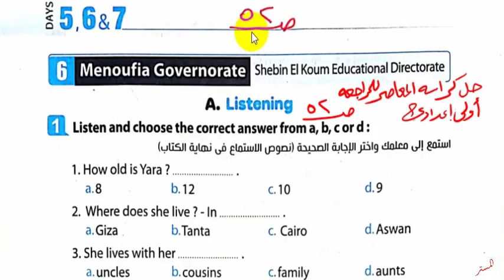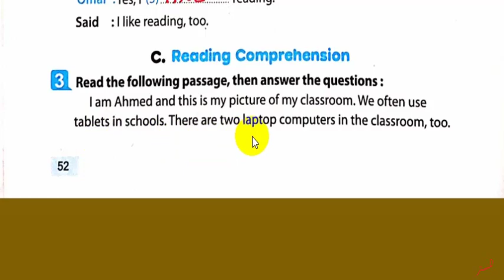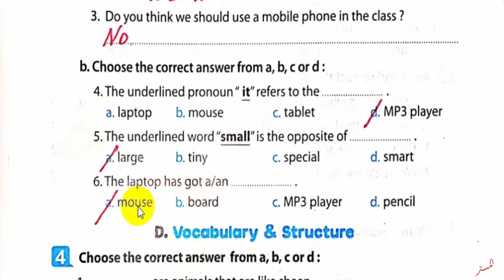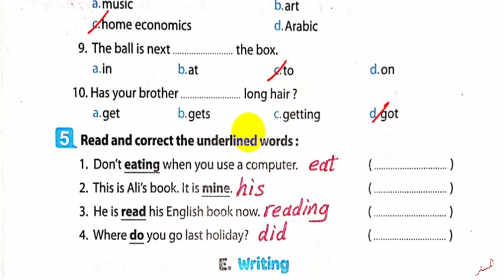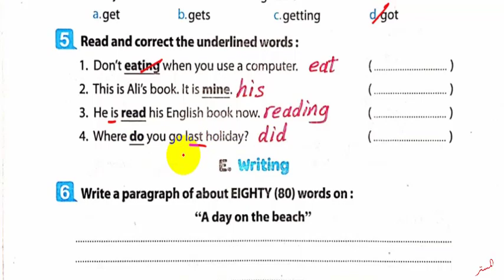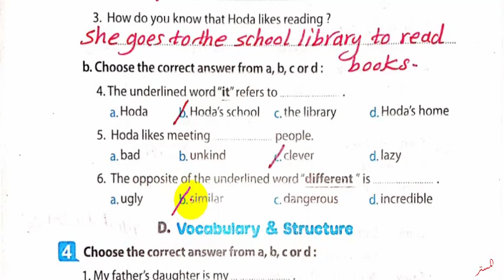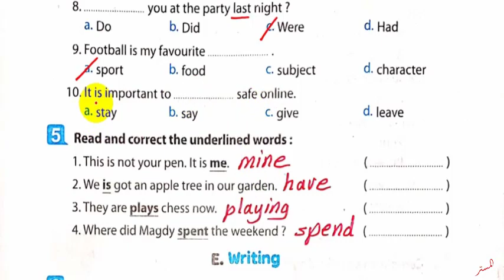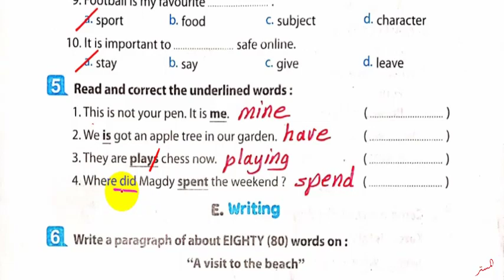حل كراسة المعاصر انجليزي 2023 أولى اعدادي Exams6,7 صــ 52 : 57 حل الامتحانات من المحافظات المختلفة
نشاهد في هذا الفيديو حل كراسة المعاصرانجليزي 2023 أولى اعدادي صــ 52 : 57 حل  Exams 6,7 مراجعة ليلة الامتحان حل ملحق المعاصرللمراجعة النهائية والاختبارات A WEEK IS ENOUGH الترم الاول
حل أسئلة ملحق كتاب المعاصر انجليزي للصف الاول الاعدادي الترم الاول
 حل تدريبات ملحق كتاب المعاصر انجليزي للصف الاول الاعدادي الترم الاول
 حل تمرينات ملحق كتاب المعاصر انجليزي للصف الاول الاعدادي الترم الاول
 اجابات ملحق المعاصر انجليزي للصف الاول الاعدادي الترم الاول
 انجليزي أولى اعدادي الترم الاول
قناة المستر
المستر